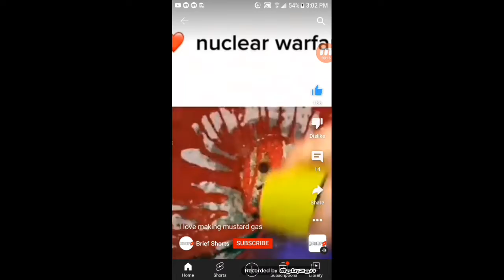YTP:Chase makes mustard gas (WARNING cringe)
credits to
@Brief Shorts

Please don't copyright youtube🙏🏻